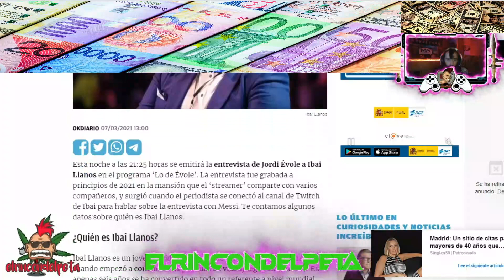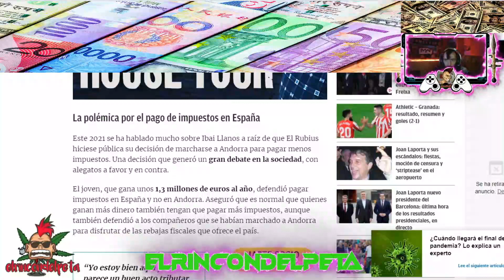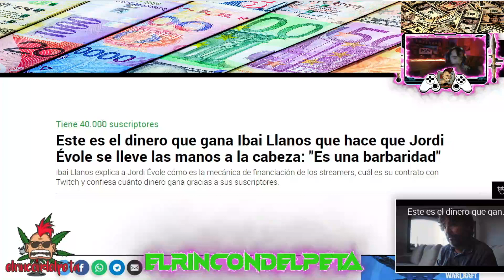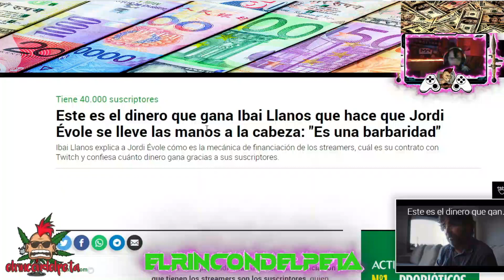LO DE EVOLE IBAI LLANOS , declara realmente ibai lo que gana?? a mi no me salen las cuentas,,,,